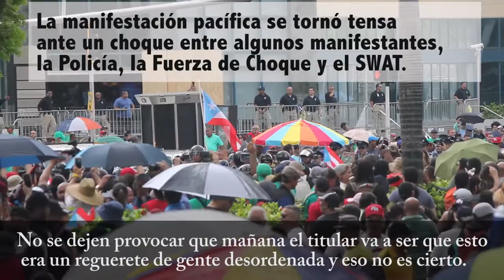Resumen del choque entre manifestantes y las autoridades el 1 de mayo del 2017